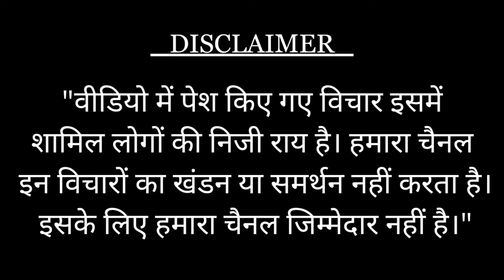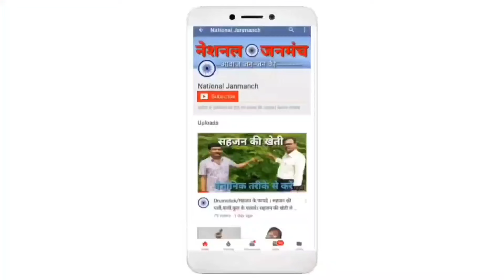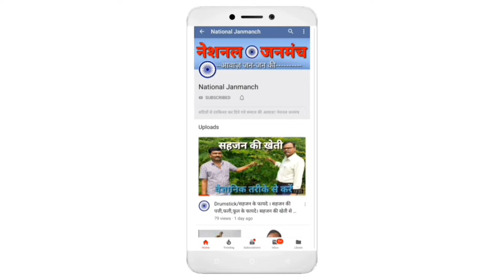प्रोफेसर अलखदेव प्रसाद अचल ने संघमित्रा इंटरनेशनल स्कूल के उद्घाटन समारोह को किया संबोधित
प्रसिद्ध साहित्यकार प्रोफेसर अलखदेव प्रसाद अचल ने संघमित्रा इंटरनेशनल स्कूल के उद्घाटन समारोह को किया संबोधित ।

.Your Queries.
alakhdev prasad achal,jagdeo prasad founder shoshit samaj dal,akhilesh kushwaha shoshit samaj dal patna,charan,shoshit samaj dal ki 51 va sthapna divas,dalit tola gangahar,akhilesh kumar shoshit samaj dal,hindi sahitya ka itihas,marathi sahitya sammelan,tejashwi yadav,dev,akhilesh kumar shoshit samaj dal patna,shoshit samaj dal flage song,shosit samaj dal,shoshit samaj dal,hindi sahitya ka kaal vibhajan,आर्य समझ का सच arya samajh ka sach,dalit